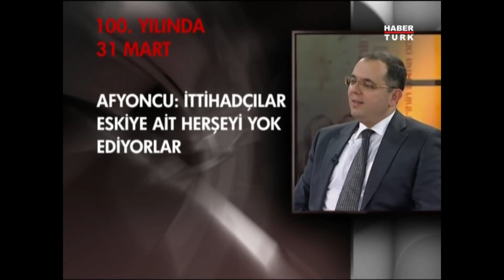31 Mart 1909 Olaylarında II. Abdülhamid Meşrutiyet'i İlan Etmeseydi Ne Olurdu? Erhan Afyoncu Anlattı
Tarihin Arka Odası'nda Murat Bardakçı'nın konuğu Erhan Afyoncu oldu.

➤ Dünya Tarihi
➤ Osmanlı Tarihi
➤ Cumhuriyet Tarihi
➤ Bilim Tarihi